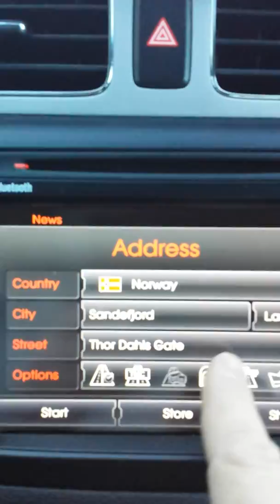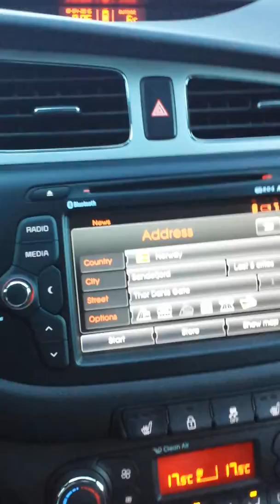Gps  problemer kia ceed